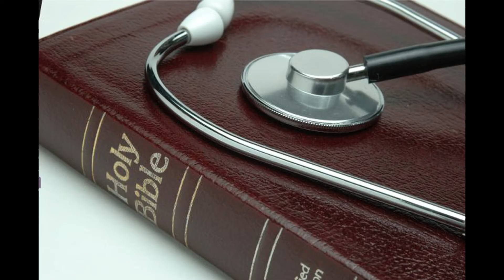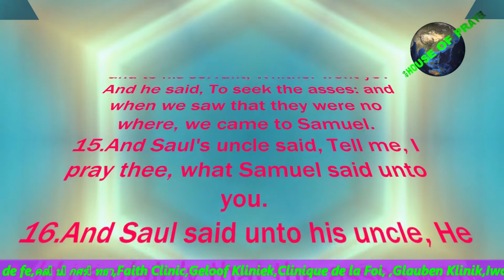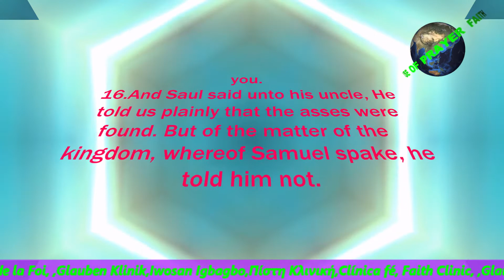Faith Clinic 39th Week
Don't tell your dreams to none dreamers, God will  shield your dream from dream killers in Jesus Name